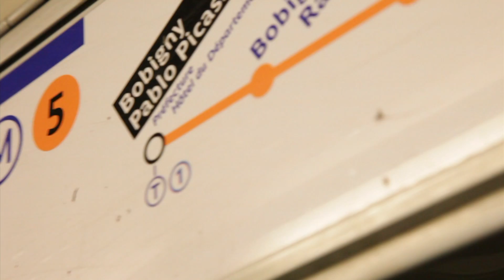JOURNALISTES, VOS PAPIERS! // teaser film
Documentaire – 2013 – 52′

Réalisation * Laurène Lepeytre
Images et Son * Vigithan Sokka
Textes * Ahmat Zeidane Bichara
VJin * Cécile Lacombe
Montage * Fanny Dewulf – Servant
Musique originale * Eric Dynamitt
Production * Téléssonne – A ProPos
Diffusions * Téléssonne
Pays * France
Langues * français

Résumé * « L’exil est une espèce de longue insomnie », écrivait Victor Hugo. En France, il y a des journalistes étrangers qui ne dorment plus, d’autres qui rêvent éveillés, d’autres encore qui se sont faits français. Tous, après obtention du statut de réfugié en France, ont commencé leur lente intégration dans un pays qu’ils n’avaient pas choisi. Peu de ces hommes et femmes de plume, de micro ou d’image sont encore journalistes. Beaucoup font des petits boulots alimentaires, et continuent d’exercer leur liberté  d’expression en animant des blogs ou en écrivant pour la presse étrangère. Tous doivent se reconstruire, s’inventer une nouvelle vie en France et repenser leur identité.